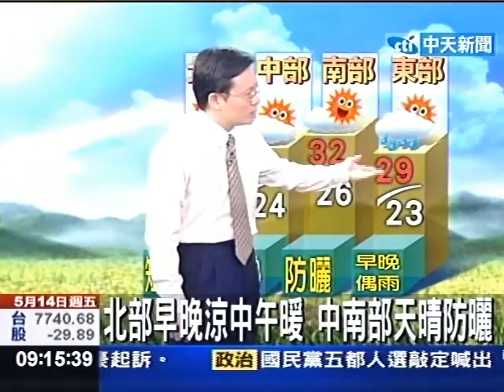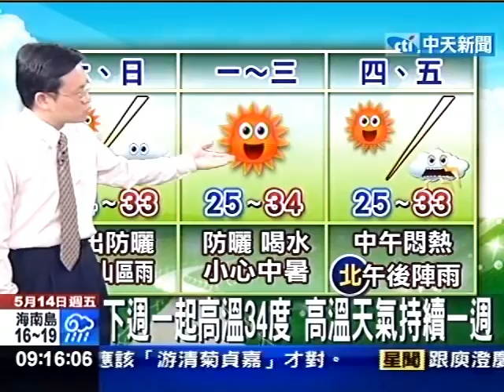北部多雲時晴偶雨 中南部天晴中午熱